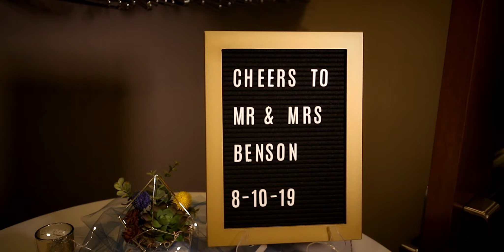Megan & Tanner Benson Wedding Film